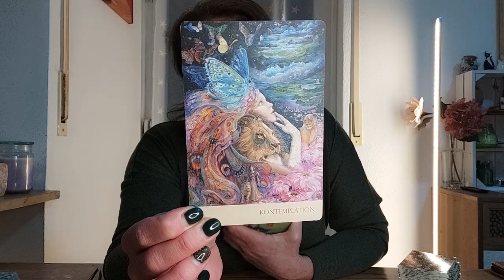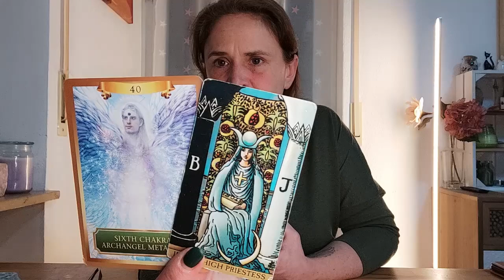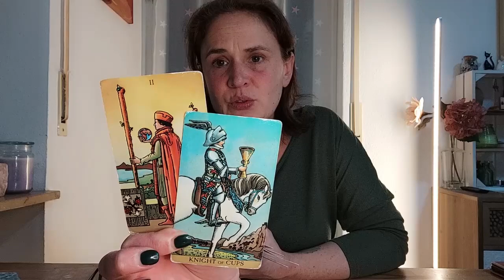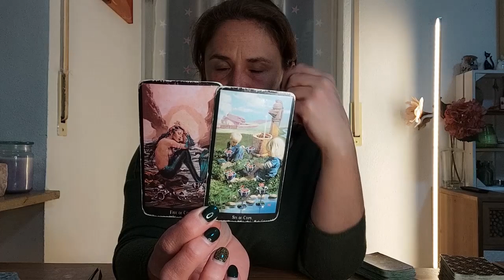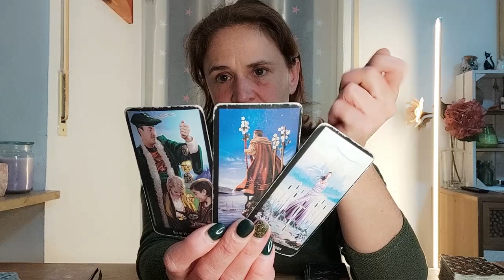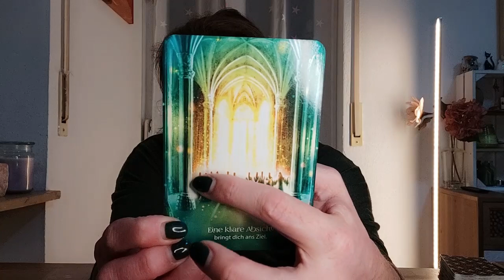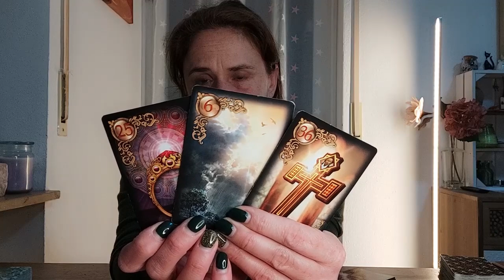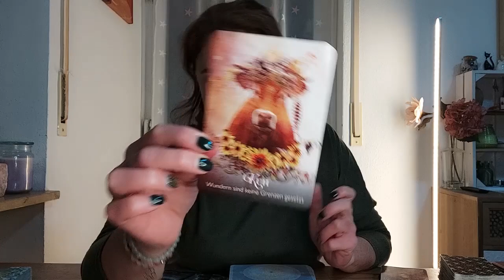♉ Stier Januar 2024✨ Schau jetzt nach Innen, achte auf Dich und komm in Dein Gleichgewicht ⚖️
Für eine persönliche Beratung oder Bestellung meines Buches kannst Du mich gerne kontaktieren:

📙 Gebundenes Buch • Wochengedanken für ein Jahr •
Ich habe 52 lichtvolle Inspirationen zusammengestellt, für jede Woche im Jahr einen kurzen Impuls. Die kleinen Texte in diesem Buch können Dir helfen, damit Du Dich stärken kannst und mit Mut in die Zukunft blicken kannst.

Alles Liebe
Rebekka 🌸

Meine Kartenlegungen dienen dem Unterhaltungszweck. Meine Legungen ersetzen nicht den Gang zum Arzt, Therapeuten, Rechtsanwalt oder Heilpraktiker. Für meine Aussagen gebe ich keine Garantie - der freie Wille und das eigene Handeln bestimmen jedes Leben, daher übernehme ich keine Haftung.